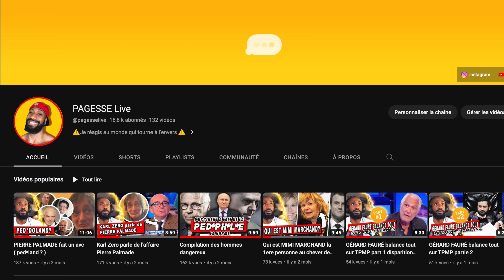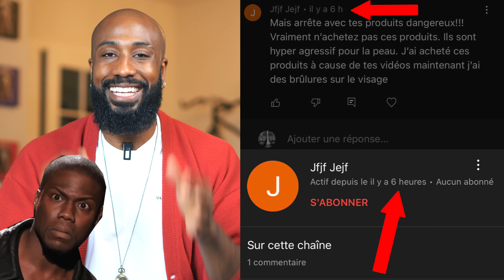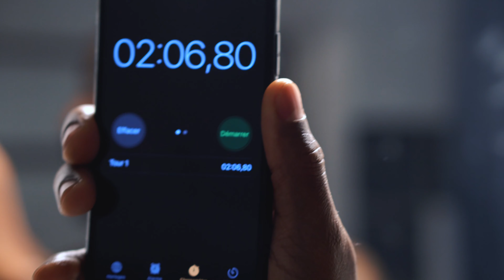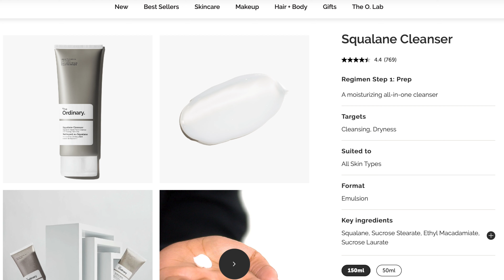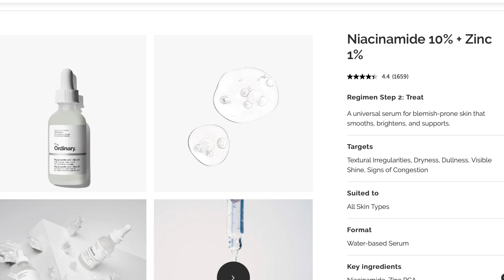Avoir une belle peau en 2 minutes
‼️MES PRODUITS VISAGES QUE JE CONSEIL ‼️

TEINTURE À BARBE
M
🔻HUILE DE RICIN
🔻SKIN DOCTORS (contre les poils incarnés)
‼️BON PLANS ‼️

🎥Ma chaîne YouTube : @pagesse
🎥Ma chaîne video reaction : @pagesselive
 🎥Ma chaîne Youtube sur l'investissement  @pagesseinvesting

🔶MATOS POUR LE MONTAGE & LIVE

🔶MATOS POUR MA 1ere et 3eme CHAINE YOUTUBE
▫️ Micro cravate Sony
▫️Micro shure sm7b
▫️Lumière torche